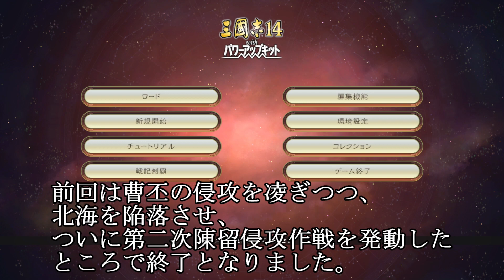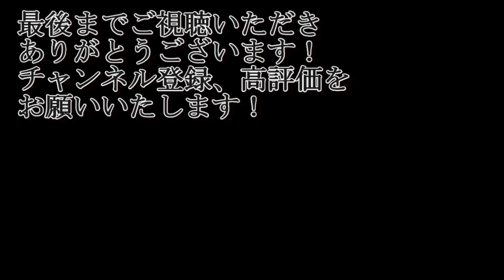第二次陳留侵攻作戦の前に隻眼の猛将が立ちはだかる！それにエース格が出払っている間に小沛がまたもや狙われる・・【三国志14PK・曹彰・シナリオ錦馬超飛翔・難易度極級】#11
曹丕さん、本当に油断も隙も無い

‹目標›
曹丕、馬超の滅亡

‹目標›
中華統一